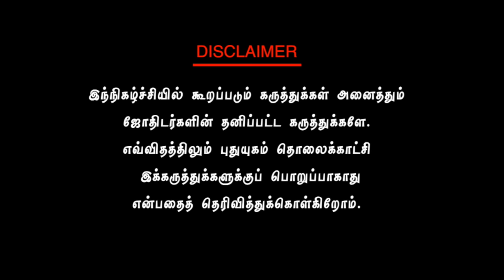விதியையும் கடனையும் உடைதெறியும் பச்சை கற்பூரதீப ரகசியம்...! சிவ.G.சத்தியசீலன் | PuthuyugamTV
விதியையும் கடனையும் உடைதெறியும் பச்சை கற்பூரதீப ரகசியம்...!

சிவ.G.சத்தியசீலன்,
சிவஸ்கந்தா ஜோதிடநிலையா நிறுவனர்

பரிகாரங்கள்,ஆன்மிகம்,வாஸ்து,பஞ்சாங்கம்,பண கஷ்டம்,ராசி பலன்கள்,பணம் பெருக வழிகள்,தினசரி ராசிபலன்கள்,கஷ்டங்கள் விலக,சனி தோஷம் நீங்க,புரோகிதர்,இன்றைய பஞ்சாங்கம்,
பூஜை அறை,பூஜை அறை வாஸ்து சாஸ்திரம்,பூஜை அறை அமைப்பு,பூஜை அறை திசை,பூஜை அறை வாஸ்து,பூஜை அறை எந்த திசையில் இருக்க வேண்டும்,என் பூஜை அறை,பூஜை அறை கதவு,பூஜை அறை வாசல்,பூஜை அறை கோலம்,வீட்டில் பூஜை அறை,பூஜை அறை ஒரு பார்வை,பூஜை அறை சாமி படங்கள்,பூஜை அறை அருகில் கழிவறை,வீட்டில் பூஜை அறை வாஸ்து,பூஜை அறை திசை பூஜை அறை படங்கள் where to keep pooja room,பூஜை அறையில்,தென்மேற்கு மூலையில் பூஜை அறை,எனது வீட்டின் பூஜை அறை அமைப்பு,பூஜை அறை எப்படி இருக்க வேண்டும்,பூஜை அறை எப்படி இருக்க வேண்டும் ?